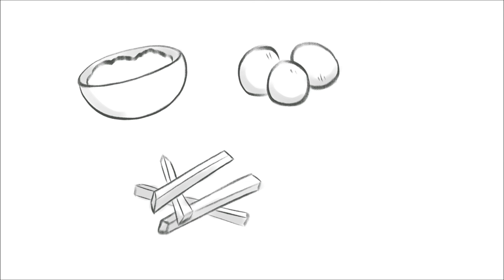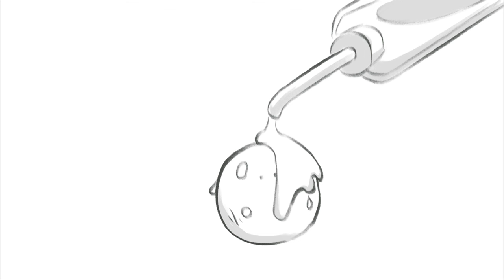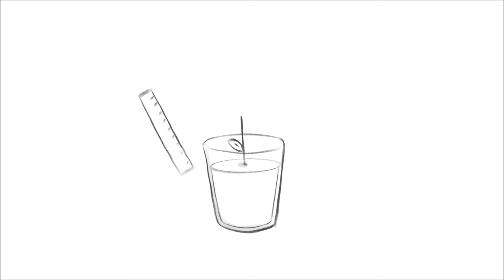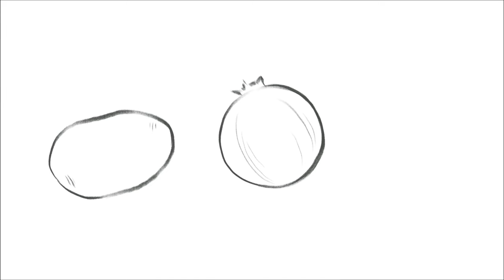Potato.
Riifushi does not endorse any cooking tips in this video (for legal reasons).

00:00 [Welcome to Riifu’s Kitchen!]
01:38 [Air Fried Potato: Prep]
03:47 [Air Fried Potato: Result]
05:58 [Potato Hash: Prep]
08:38 [Potato Hash: Result]
09:02 [Cooking Advice]
09:28 [Riifu Ramblings]

05:59 Summer Peach